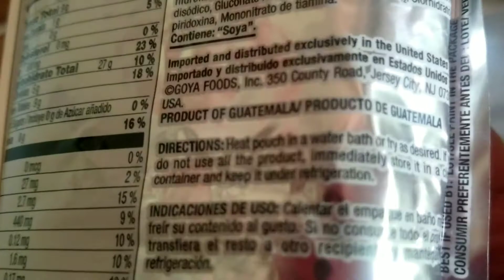TORTILLA CON FRIJOLITOS Y MAS / BALEADA SENCILLA PARA NIÑOS FACILNY RAPIDA ALMUERZO ESCOLAR